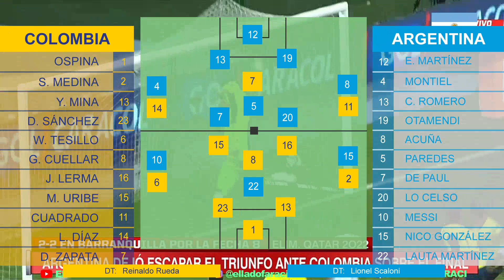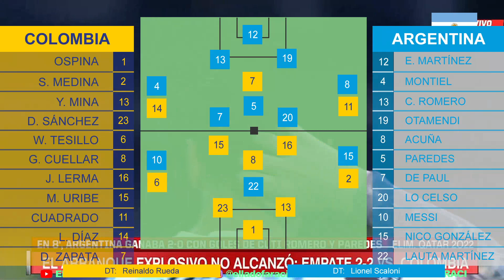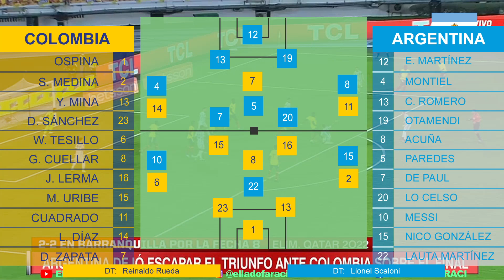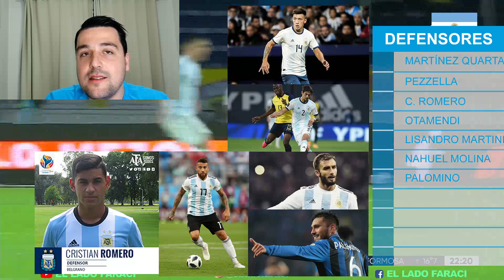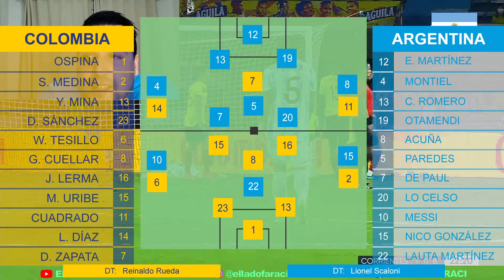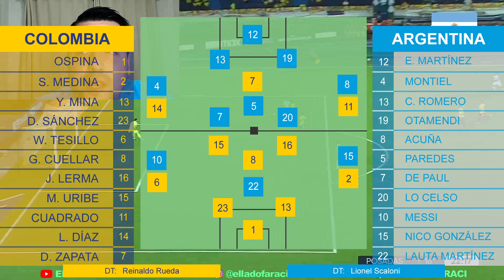Argentina jugó muy bien pero dejó venir a Colombia y terminó empatando 2 a 2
Tevez se retiró de Boca ¿Que te pareció la decisión?

El día que volvió Martin Palermo de su lesión haciéndole un gol a River - El Futbol según FARACI

Los visitantes tienen ventaja sin publico ¿Cual es la influencia de la hinchada en el futbol?

SUPERCLÁSICO - todas las curiosidades del Boca vs River desde la vuelta de River de la B